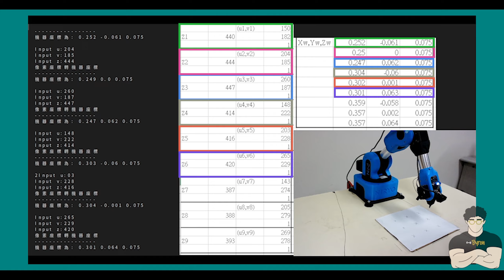Ned : Convert depth camera coordinates to world coordinates [ Ch.3-4 ]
2022 / 06